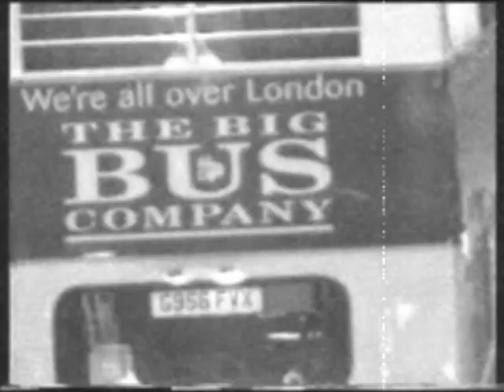Movie Video Clip-SHADOWS BEHIND THE SHOULDER..brano dei" WELCOME TO ZOMBIE CLUB"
Video Movie Clip di "SHADOWS BEHIND THE SHOULDER",brano dei WELCOME TO ZOMBIE CLUB, che per questo movie road si sono spostati a Londra dove sono state girate la maggior parte delle scene.Inizia con DENNY PAGE che passeggia  vicino a VICTORIA STATION ,DANNY "KING "SANNA e FAB "BOY" CUCCU che sostano davanti ad un tipico Pub di SOHO e diverse scene di una loro partecipazione LIVE ad un festival a CAMDEN TOWN. Prodotto dal Rebel Art Studios,e' stato girato e montato da WALTER "OUTLAW"CARTA,frontman dlla band.